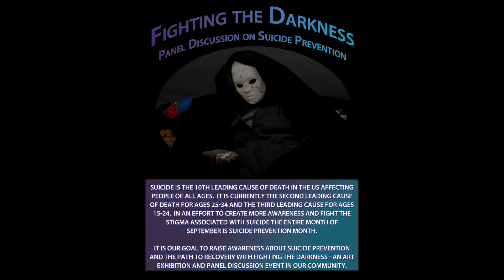Fighting the Darkness 2024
On September 10, 2024 we had our 4th Annual Fighting the Darkness Panel Discussion.
It is far past time we started talking about mental health and suicide in open and honest discussions without the fear and stigma attached. Suicide is the 10th leading cause of death in the US affecting people of all ages.  It is currently the second leading cause of death for ages 25-34 and the third leading cause for ages 15-24.  In an effort to create more awareness and fight the stigma associated with suicide the entire month of September is Suicide Prevention Month.  It is our goal to raise awareness about suicide prevention and the path to recovery with Fighting the Darkness - an art exhibition and panel discussion event in our community.

I want to give a huge shout of thanks to everyone who helped make this event a success, especially those who joined me on this year’s panel:
Larry Grawey who served as moderator.  Morgan Pickering who provided the perspective of both a first responder as well as suicide attempt survivor. April Bailye who was able to share her experiences as a therapist/crisis counselor. Tina Spellman, who in not only a former guest on this podcast but also provided the perspective for the church as both a pastor) and principle at a school local private Christian school.  Vicki Damico who shared her experiences as a suicide loss survivor and I was provided my own perspective by sharing my experiences as a suicide attempt survivor.  Also want to be sure to thank the ever amazing Robert Grawey for his quick turn around on the audio so I could get the podcast episode out the next day (which is our usually scheduled episode).